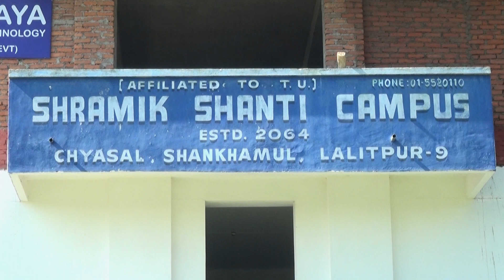Shramik Shanti Campus Annual Program News, PRABARDHAN, NTV PLUS